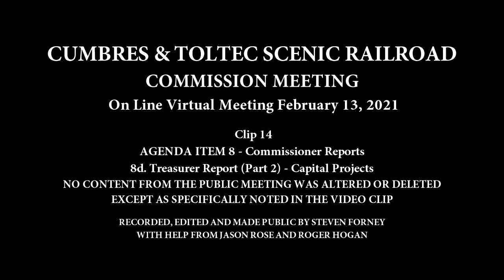14. Agenda Item 8. Commissioner Reports (Part 3). 8d. Treasurer Dan Love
(Clip 14) C&TSRR Commission Meeting. February 13, 2021. On-Line Virtual Meeting. Agenda Item 8. Commissioner Reports (Part 3). 8d (Part 2) - Treasurer Dan Love - Capital Projects.